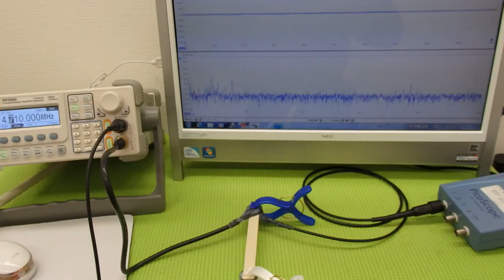超音波実験 Ultrasonic experiment （超音波システム研究所 ultrasonic-labo）